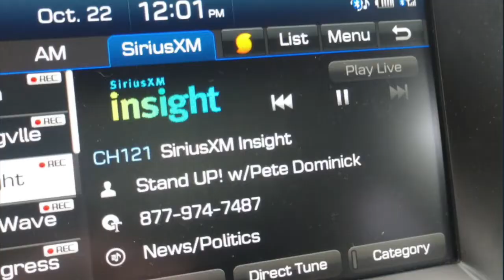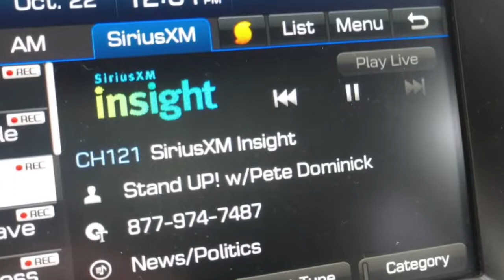Pete Dominick Patreon